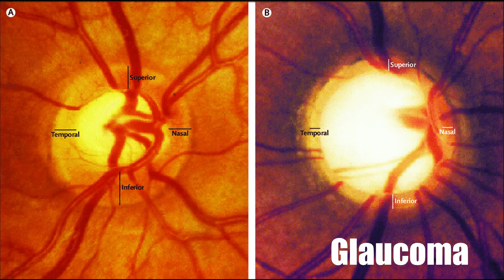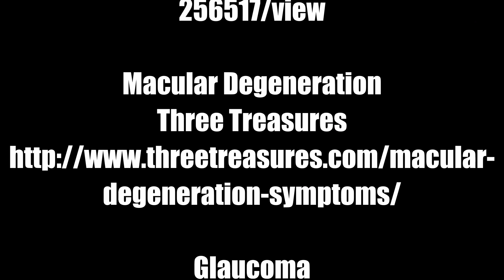Nice To Meet You!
Hello! My name is Dr. Natalie Chai. I'm a board certified optometrist practicing in Edmonton, Alberta, Canada. With this YouTube Channel, my goal is to provide you with awareness and education focused in dry eye disease, myopia management, and specialty contact lenses. I hope my channel brings you value and that you will learn something new about your eyes.

If you're in the Edmonton region and looking for solutions in dry eye disease, myopia management or specialty contact lenses, feel free to schedule an appointment with me at our website: